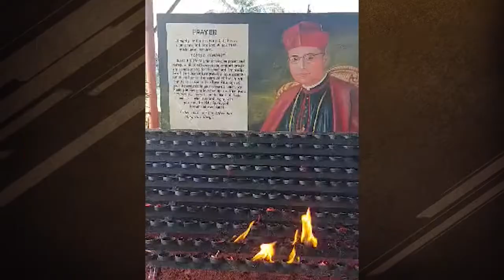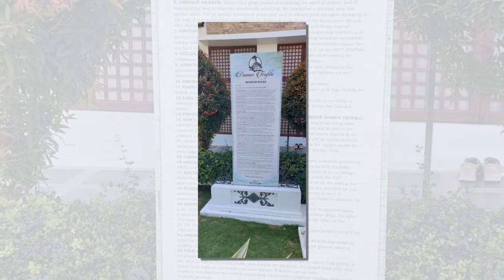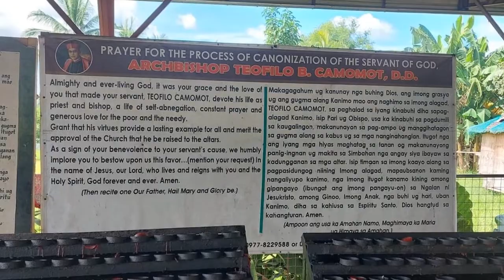Archbishop Teofilo Camomot Shrine - Cebu